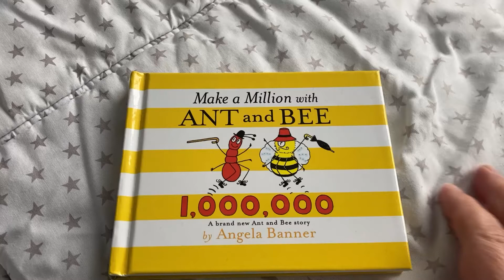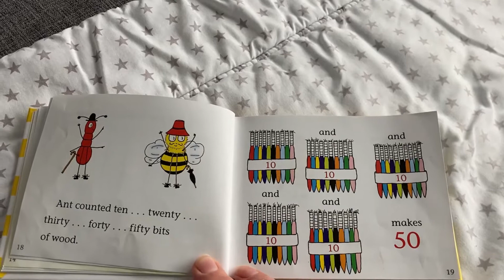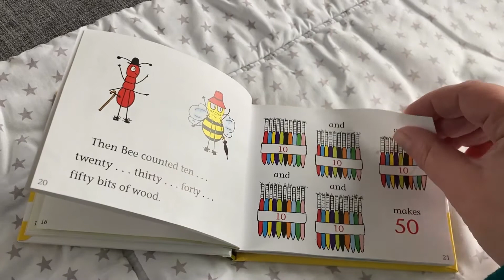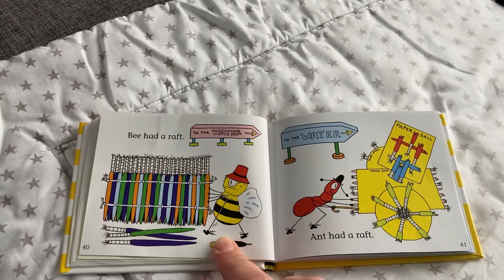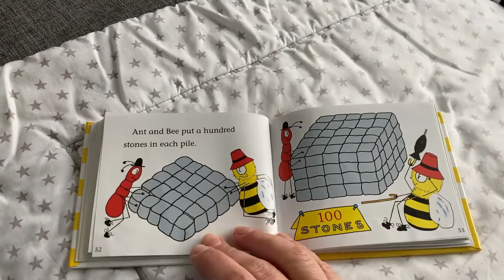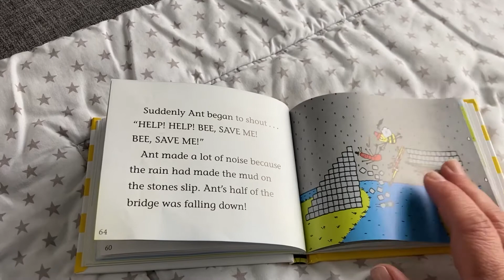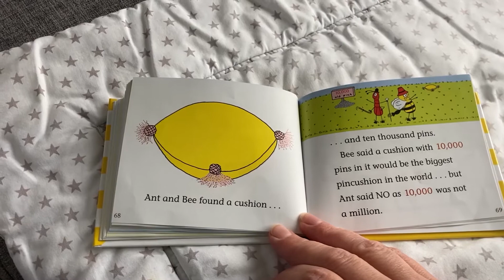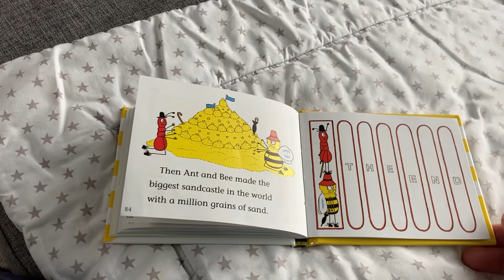Make a million with Ant and Bee: Ant & Bee by Angela Banner: Read Aloud (British English)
This is a much loved favourite with children young and old - read aloud in a British English accent. I have read this to my son a million times and it has definitely helped him with his counting. Enjoy!!!

💖 Join the SCK Tribe! For grounding & inspirational messages, Selfcare Karen news and special offers.
💖 AFFILIATE LINKS: Links beginning with an asterisk (*) are affiliate links (meaning if you click the link and purchase items through that link, I will receive a small commission on that purchase).
💖 CREDITS: This video was edited by IF Graphics - you can find them on Instagram
PRODUCTS MENTIONED:
• Make a million with Ant & Bee by Angela Banner*
Come visit my Etsy shop, for self-care products like
✨Upgrade your skincare routines:

I believe all content used falls under the remits of Fair Use, but if any content owners would like to dispute this, I will not hesitate to immediately remove said content. It is not my intent to in any way infringe on their content ownership. If you happen to find your art or images in the video, please let me know and I will be glad to credit you.

👁94 on 9 November 2021